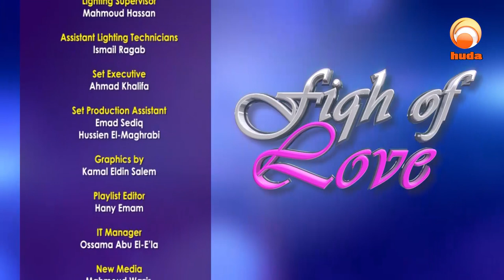Fiqh of Love Episode 8 Qualifications of the Righteous Wife Dr Muhammad Salah & John Fountain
8- Qualifications of a the right wife
There are 4 qualities  .. is 2 enough
What is allowed to be seen of wife to be
Can you live in your wife's house
What to SHARE with your wife to be and what not